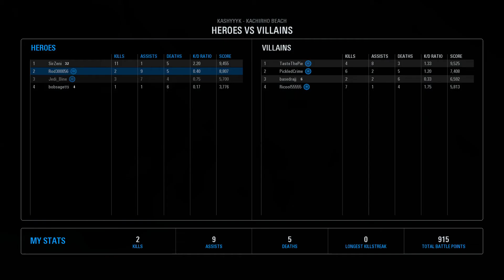Battlefront II - Tough HVV Match on Kashyyyk